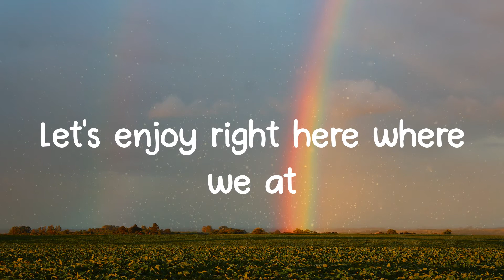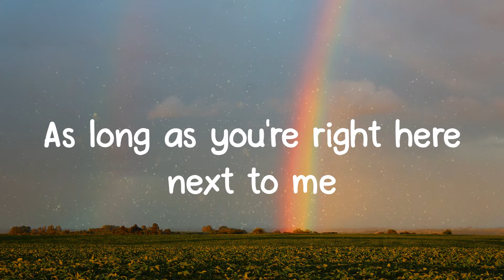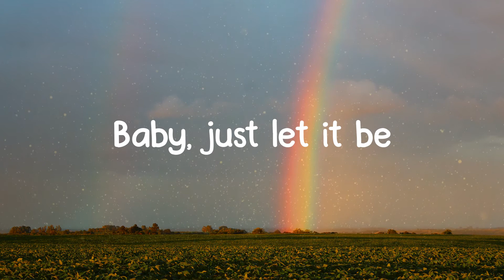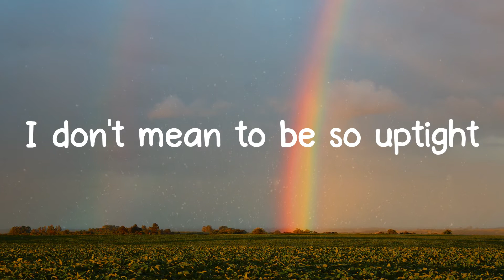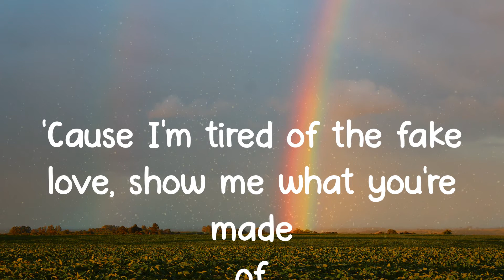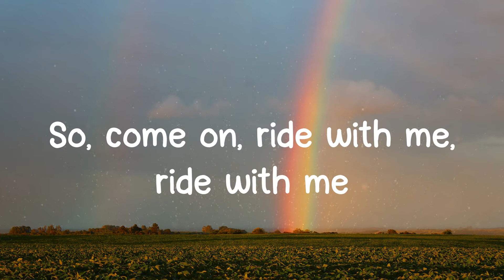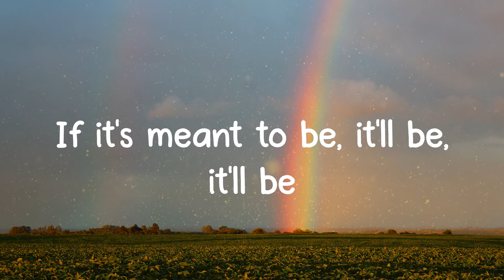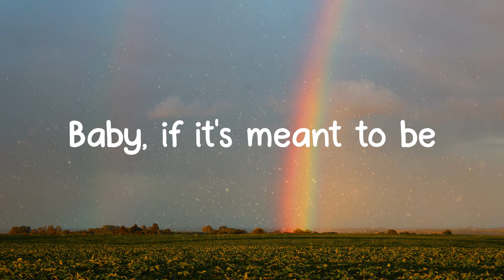Meant to Be - Bebe Rexha (Lyrics)